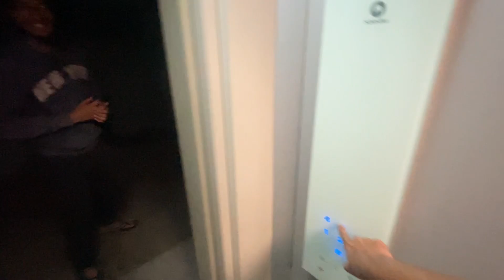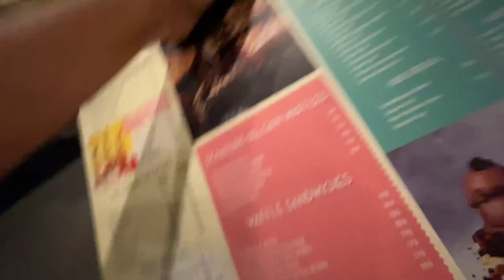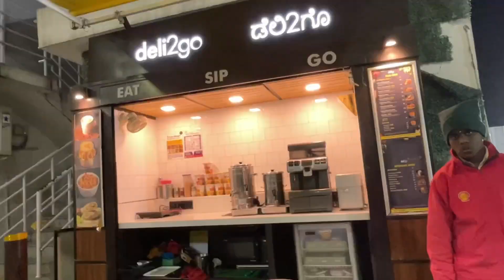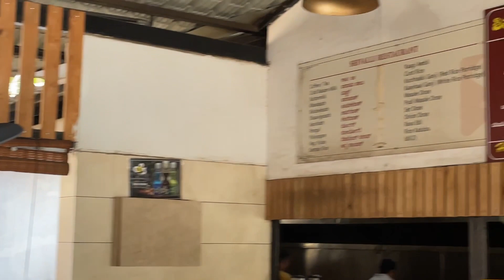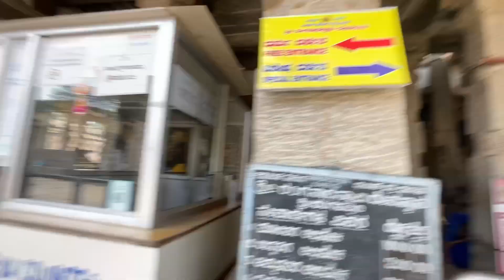MYSORE TRIP WITH THE AMERICANS!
Hello there!
These are some of the sweetest people I've ever met in my life.
Mysore Palace
Lalith Mahal
And some backwater.
It was an Amazing experience with the Indiana University of Pennsylvania’s students. We got to teach each other so many things.

PS: Did you know you could get a gun license from Walmart in less than 30 minutes?

pes.iup.edu
College website

Adios